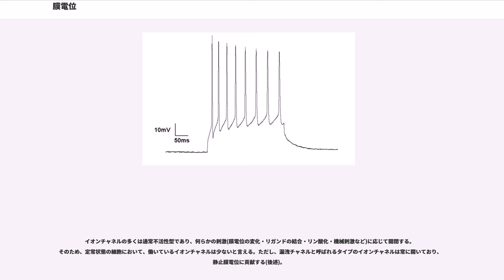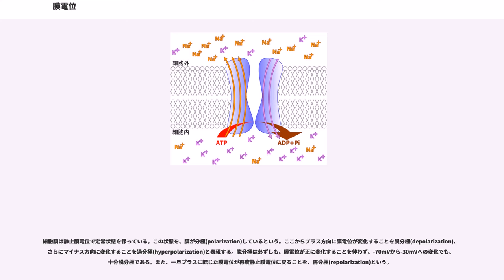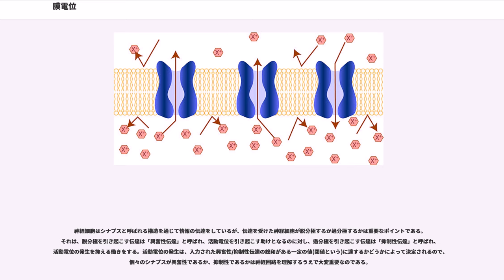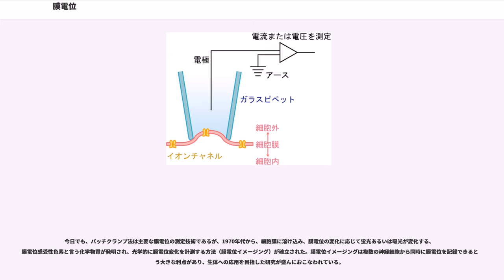膜電位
膜電位（まくでんい、）は細胞の内外に存在する電位の差のこと。すべての細胞は細胞膜をはさんで細胞の中と外とでイオンの組成が異なっており、この電荷を持つイオンの分布の差が、電位の差をもたらす。通常、細胞内は細胞外に対して負(陰性)の電位にある。

神経細胞や筋細胞は、膜電位を素早く、動的に変化させる事により、生体の活動に大きく貢献している。そのため、膜電位とはこれらの細胞の専売特許であるかのように誤解される事も多い。しかし現実には、全ての細胞において膜内外のイオン組成は異なっており、膜電位は存在する。たとえばゾウリムシの繊毛の打つ方向の制御は膜電位の変化によって制御されている。また植物細胞において有名な例としては、オジギソウの小葉が触れる事により閉じるのも、オジギソウの細胞の膜電位の変化によるものである事が知られている。このように、膜電位（とその変化）は、単細胞生物や植物細胞にさえ存在する、生物共通の基本原理である。

全ての細胞は、細胞膜によって外界と内部を隔てている。このことは細胞が内部に必要なモノを溜め込むことと、不要なモノを積極的に排除することを可能にしている。必要なモノとしては細胞小器官や種々のタンパク質など、また不要なモノとしては老廃物や毒素などが一番に考えられるが、それ以外にも、細胞は特定のイオンを選択的に取り込み、また別のイオンを選択的に排出することによって、内外のイオンのバランスに差を作っている。最も原始的な生物と考えられているシアノバクテリアにさえ膜電位とそれを利用したイオンチャネルの存在が知られており、このことは生物の誕生と共に膜電位が形成されたことを示唆している。

内外に濃度差を作られたイオンは電荷を持っているので、内外のイオンバランスの差は、内外の電気的ポテンシャルの差をもたらす。つまり、イオンの分布差そのものが、細胞内外に電位の差をもたらすということである。この、イオン分布の差による細胞内外の電位差を、膜電位と呼ぶのである。

仮に膜外に100個の1価の陽イオンがあり、膜内に40個の1価の陽イオンがあるという状況を想定する。この場合、膜外は膜内に対して、イオン60個分のプラスの電位差を持っているといえる(逆に、膜内は膜外に比べ、イオン60個分マイナスの電位差があるといえる)。このように、膜電位とは膜内外の陰陽両イオンの電荷の総和で決定される。現実には膜内外に存在するイオンは一種類ではなく、またイオン種によって価数も違うため、計算は容易ではない。また、電荷バランスが崩れた領域は、膜の近傍の2～3nm（デバイ長）のところのみである。したがって、大部分の電荷は膜表面付近に集中する。電位差の計算については、後に詳述する。

膜電位が必要な理由の1つとして、細胞内外に大きな電位の差を作っておいた場合に、その電位の差を利用した非常に早い情報伝達が可能になるという利点がある。これはイオンによる電位差とその開放によるエネルギーという概念を、ダムによる水位の差とその開放によるエネルギーによっての水力発電と置き換えて考えるとわかりやすいだろう。つまり、電位差（水位差）を一気にイオンチャネル（水門）を開くことによって力を解き放つと、大きく、かつすばやい駆動力を生み出すことが可能になるのである。

細胞膜の重要な性質の1つとして、細胞膜を構成する脂質二重層の内部は疎水性であるということがあげられる。このため、イオンは細胞膜を介して自由に行き来することができない。そのため、一旦生じたイオン組成の差は、そのまま細胞膜内外の電荷の差の原因となる。つまり、膜電位が生じるためにはそもそも細胞内外のイオン分布に差が生じる必要がある。以下、イオン分布の差を引き起こす要素について詳述する。

イオン分布の差を生じさせる第一の要素として、イオンポンプの存在が挙げられる。イオンポンプはATP等のエネルギーを利用して、特定のイオンを能動輸送するタンパク質である。このイオンポンプは膜内外のイオン組成の違いがどういう条件であろうと、一方から他方へ、能動的に常に一方通行のイオン輸送を担う。

イオンポンプの輸送速度はそれほど速くなく、1分子のポンプ1秒あたりせいぜい数百のイオンを輸送できるにとどまるが、ATPのエネルギーがある限り常に動き続ける。実際には生きた細胞内でATPが枯渇する事は考えられないため、結果的にイオン分布変化への貢献度はそれなりに大きくなる。

膜電位に関わるイオンポンプとして、もっとも有名かつ研究...